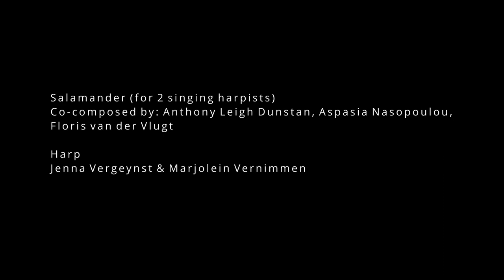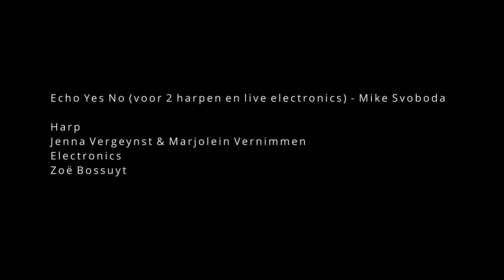Kamermuziek harp duo - gitaar duo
Salamander (for 2 singing harpists) - Co-composed by: Anthony Leigh Dunstan, Aspasia Nasopoulou, Floris van der Vlugt
Jenna Vergeynst & Marjolein Vernimmen, harp

Córdoba - Isaac Albéniz
Impromptu & Géminis - Joaquim Homs
Roberto Marina & Alex Tentor, guitar

Echo Yes No (for 2 harps & live electronics) - Mike Svoboda
Zoë Bossuyt, electronics